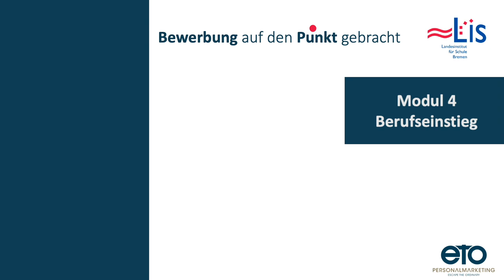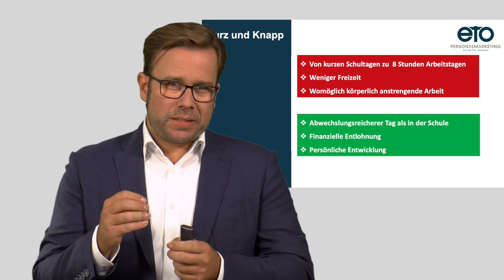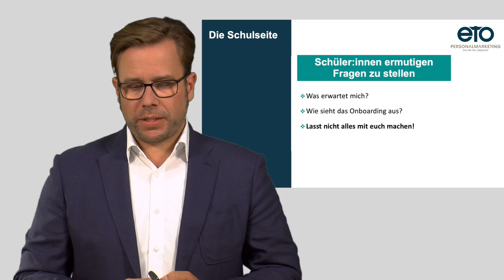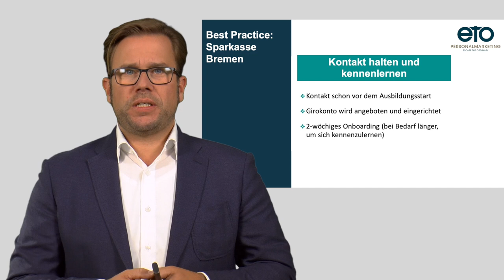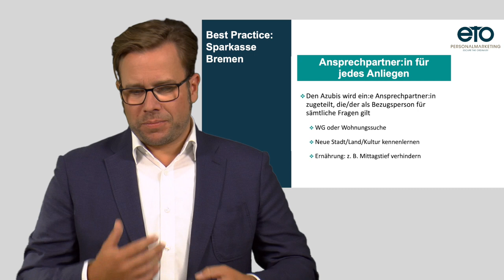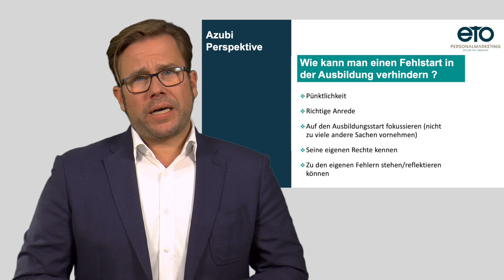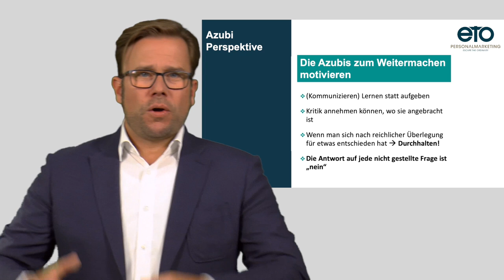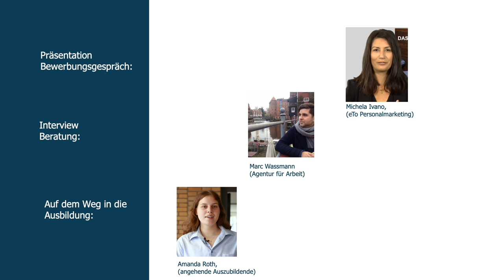Modul 4 Berufseinstieg: Vortrag Jan Steffen